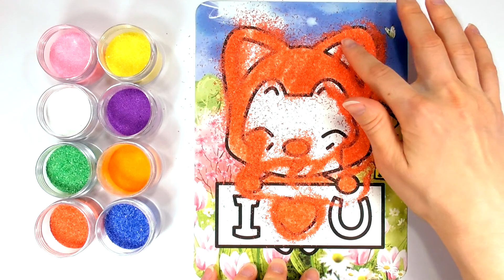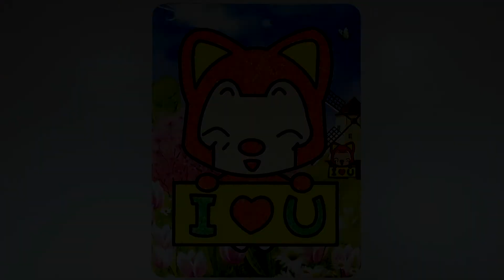Fox Sand Painting | Drawing Art for Kids